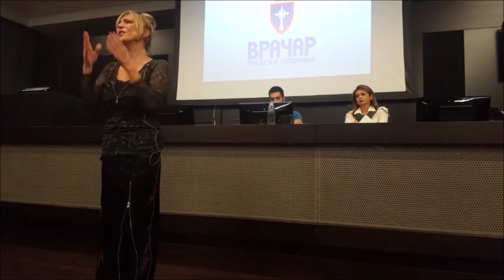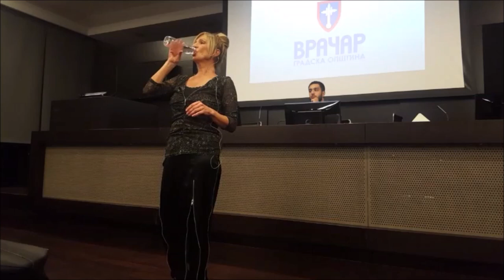Prepreke na putu ličnog razvoja - Ivana Kuzmanović - predavanje 14.11.2019.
Lični razvoj obuhvata različite segmente sazrevanja i napredovanja: emocionalni, edukativni, komunikacijski, duhovni, međuljudski, profesionalni, pedagoški i drugi.

Čovek bi trebalo da se razvija u svim segmentima jer su svi oni međusobno povezani i čine celinu ucelovljenog Bića.

Na ovom  životnom Putu gde je kretanje neminovnost a njegov pravac stvar izbora, nailazimo na različite izazove koji se, do trenutka dok ne budu prevaziđeni, nazivaju prepreke. Prepreke su ujedno sama suština kretanja jer da ih nema, potreba za pomeranjem ne bi ni postojala.

Moguće je da se naši najveći aduti u jednoj životnoj fazi ispostave kao najveće prepreke u drugoj; da neke osobine koje smo veličali postanu ometači, a neke druge, zapostavljene i odbačene, pokažu svoje novo lice. Dešava se da se sapletemo o ista ona uverenja od kojih smo pravili principe, gurajući ih ponekad kao mač, a nekad kao štit ispred sebe.

Možda je najveća prepreka naš otpor da otpustimo kontrolu i shvatimo da je Život plesač, mi smo plesani; da prihvatimo da je najveća  veština pratiti ritam i muziku života, i igrati smelo, čak i kada ne znamo korake. Tada se na nas spušta Milost koja učini da Sveznanje progovori kroz naše srce ostavljajući  sakupljena znanja da kaskaju za njim.

Često se za lični razvoj koriste reči “rad na sebi”, a čujem i da se ljudi “bore protiv nekih svojih osobina” kao i da “postaju bolji”. Nasmešim se.

Mi radimo ZBOG SEBE, ne NA SEBI; taj “rad” sastoji se u PRIHVATANJU, ne u BORBI; počinjemo da se osećamo BOLJE, a ne da BUDEMO BOLJI.

Kada ovo shvatimo, nestaju prepreke.
ivanakuzmanovic.rs